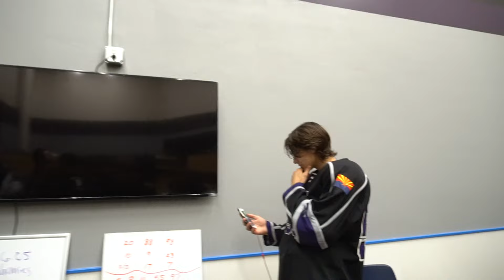Knights Mannequin Challenge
We had some fun after our two-game sweep of the Hawks!

Video created by Anthony Scalise.